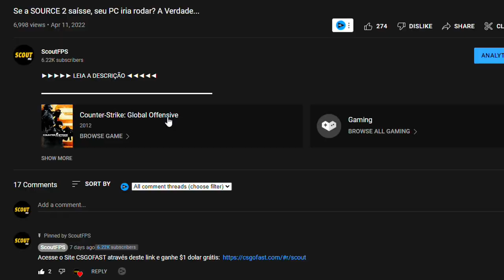Se a SOURCE 2 sair para o CS:GO, vai rodar em PC fraco?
Acesse o Site CSGOFAST através deste link e ganhe $1 dolar grátis

Nesse vídeo é abordado o assunto da source 2 e seu lançamento para o cs:go , muita gente já falou sobre isso mas dessa vez é diferente. Se a source 2 fosse lançado, seu pc iria rodar? Essa é a questão abordada no vídeo. Muitos jogadores de cs tem pc fraco, com baixo fps e com a possivel inserção da Source 2 no csgo, esses players podem ser prejudicados, pois na atual versão eles já buscam maneiras de aumentar o fps no csgo .